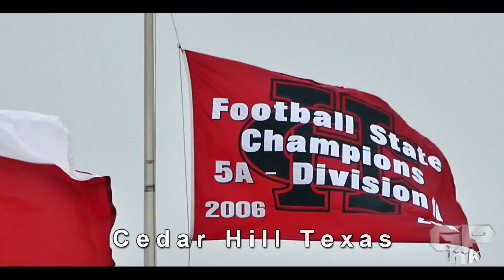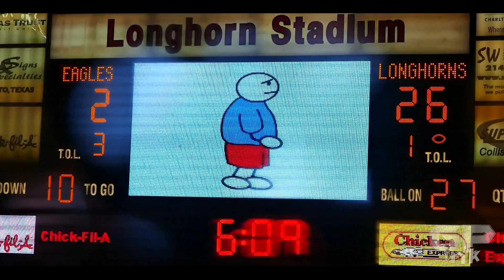Desoto vs CedarHill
Typical epic match up, then add the pouring rain and you get Friday Night Football gold. Watch all the happenings of this game from Cheerleaders to fans and of course the players and the game.